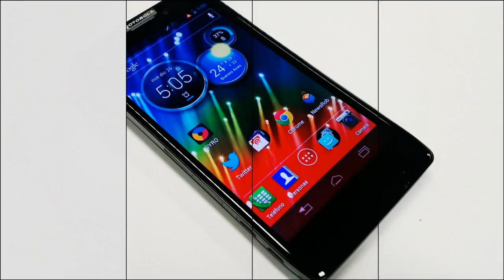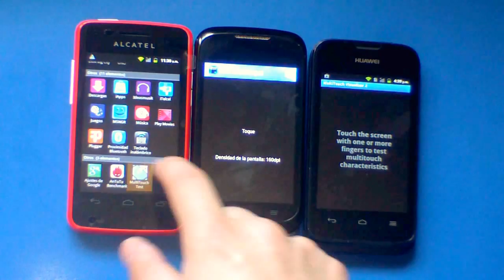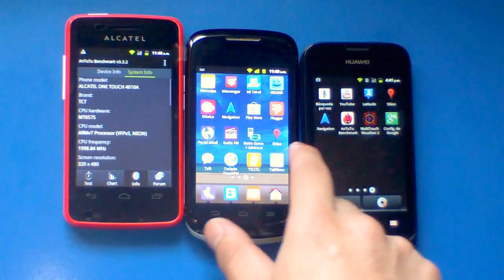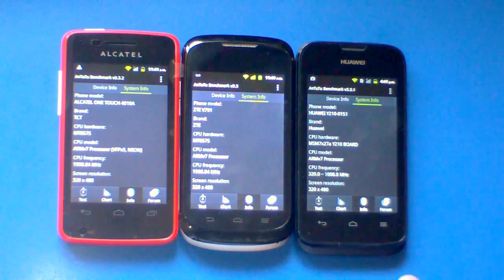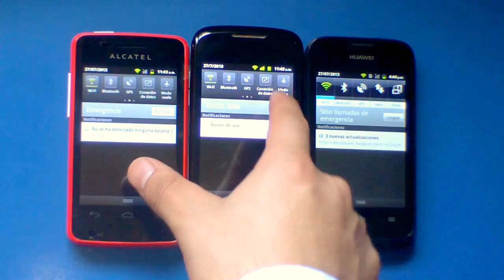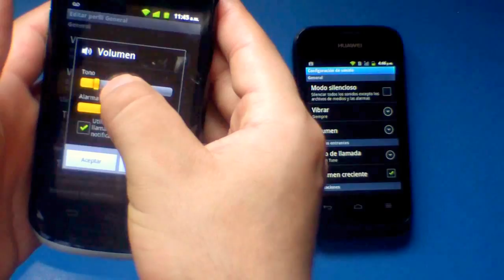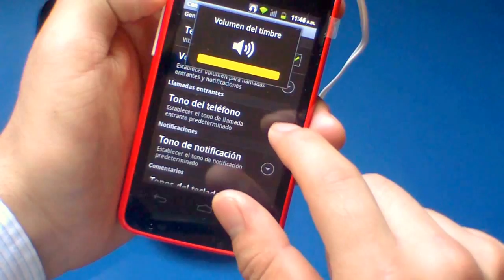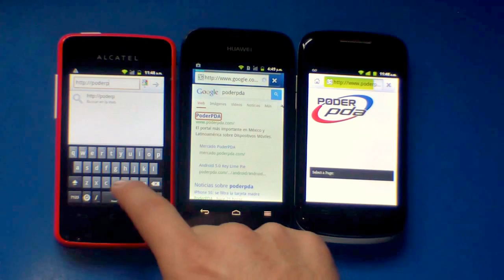Alcatel T Pop 4010 VS ZTE V791 VS Huawey Y210 - Comparativa en Español HD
Descubré quien es el ganador en la comparativa en español del Huawey Y210, ZTE V791, Alcatel T Pop 4010. Smartphones de entrada con Sistema Operativo Android, disponibles con Telcel a un precio de $999 pesos mexicanos
PoderPDA - El blog sobre tecnología móvil más visitado en Latinoamérica: